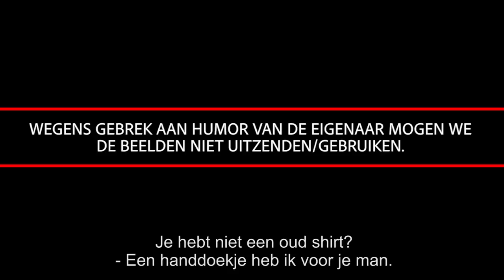NAAKT WINKELS IN RENNEN VOOR GRATIS KLEDING | Gierige Gasten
Daar zijn we weer! Nieuw jaar, nieuwe gierige video's! Na de duurste maand van het jaar moet je creatief worden om aan nieuwe kleding te komen. So we did! Check de video! Meer geld besparen?